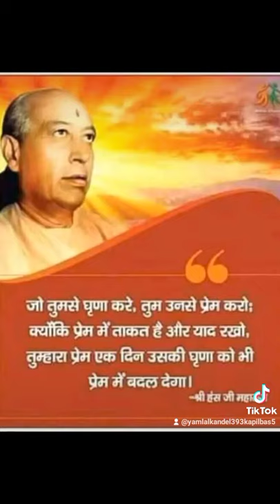आफ्नो इच्छा र चित्त नबुझे भगवान को कुरा काट्ने समाज म हामी मानिस को कुरा नकाट्ने त कुरै भएन।